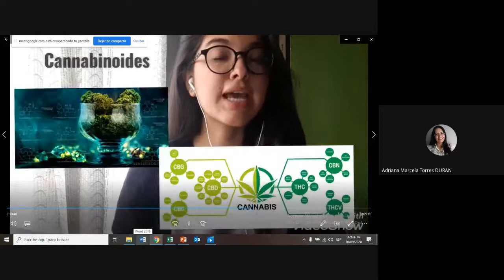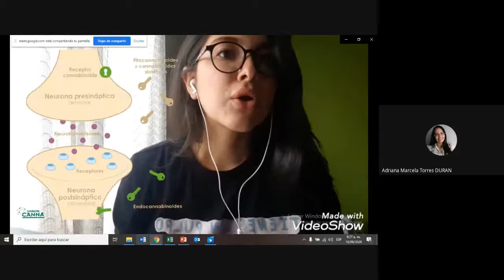Encuentro 6-1 Ciencias Naturales 10 de septiembre de 2020